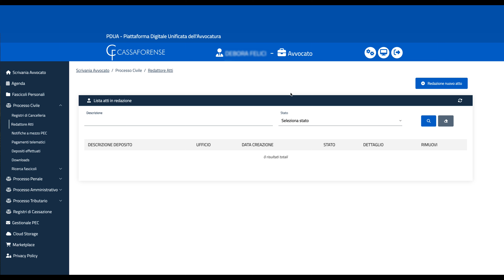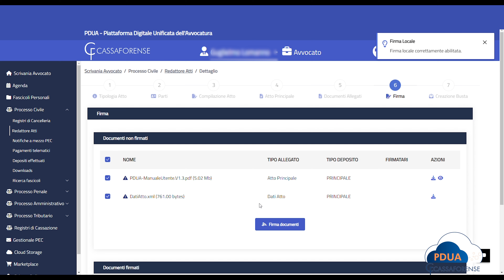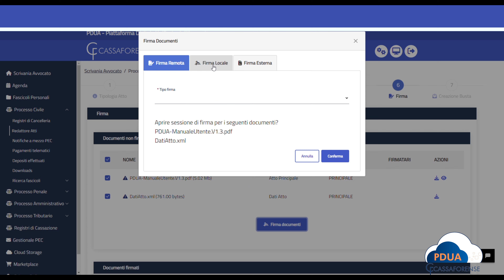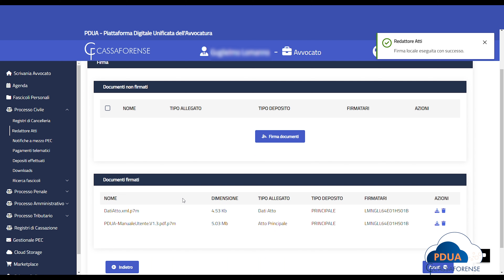Guida alla Firma Locale nella Piattaforma PDUA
La Firma Locale è la funzionalità di firma mediante i propri strumenti di firma locale
(smart-card, token usb)
**Per poter utilizzare la firma locale all’interno della piattaforma PDUA è necessario installare
l’estensione browser “PKNet Web”**